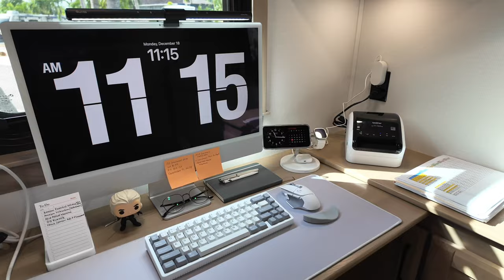The New 2024 Forest River Riverstone 425FO Fifth Wheel RV Quick Tour (Vlog #27)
We finally moved to our 3rd place here in Florida to spend our winter. We are staying here in an RV resort and in this video, I did a quick tour of the new 2024 Forest River Riverstone Legacy 425FO.

(Amazon)

⚡️ *Follow Me* ⚡️
⚡️ *For better quality please watch in HD* ⚡️
*Shop My Gear*  ⬇️
► iPhone 15 Pro Max (Amazon)
► Spigen Case (Amazon)
► Spigen Glass Screen Protector (Amazon)
► Phone Camera (Amazon)
► Big Camera (Amazon)
► Tripod (Amazon)
► Wireless Microphone (Amazon)
► GoPro (Amazon)
► DJI Mini Drone (Amazon)
► DJI Osmo Pocket 3 (Amazon)